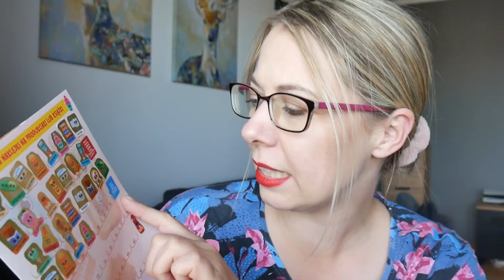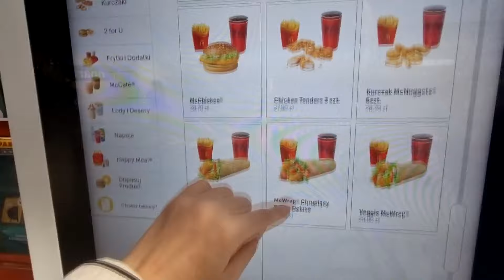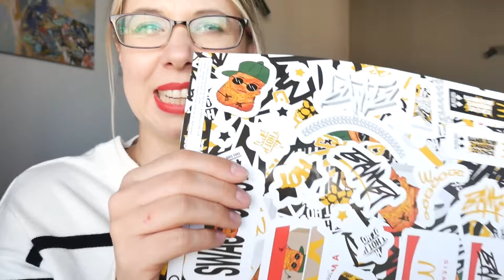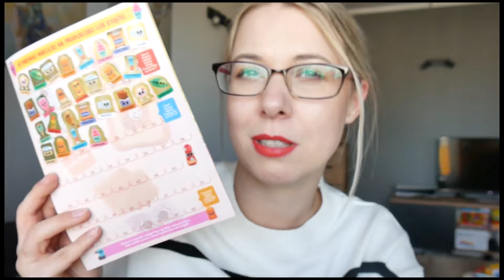ZESTAW BAMBI z McDonald's **NOWE NAKLEJKI GANGU PRODUKCIAKÓW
Widzisz to ??? To zostaw kciuka do góry i koniecznie suba na kanale! DZIĘKI